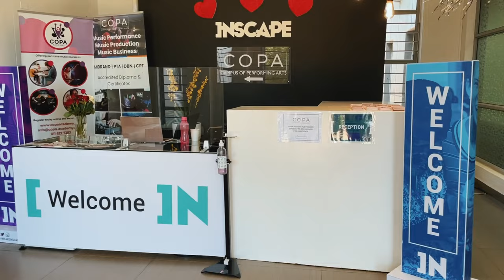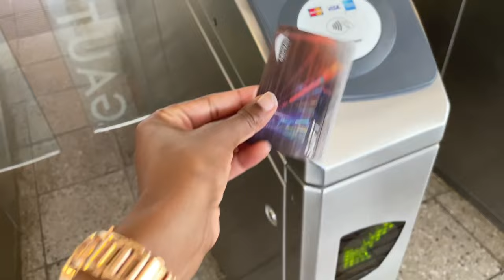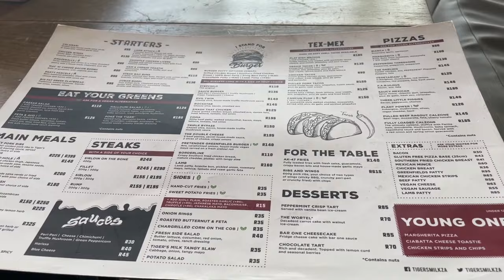Design Diaries | back on campus, src duties, painting, ice cream date & journaling📓💕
Hey guys, welcome to Design Diaries. I’ll be sharing my student life and just what happens in my life as a design student ✨. I hope you enjoy this video and like it💕

xoxo💓

FAQ
I use my iPhone 12 to film
I use VN Viedo editor to edit my videos